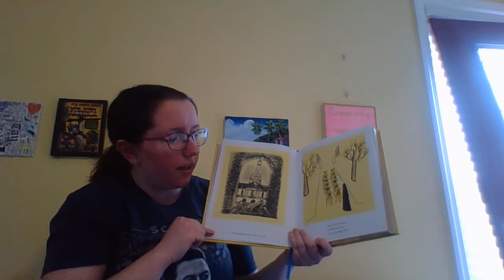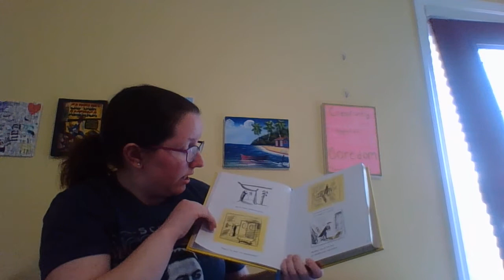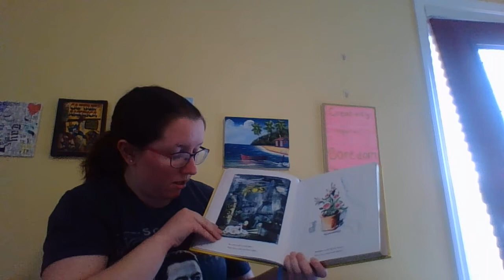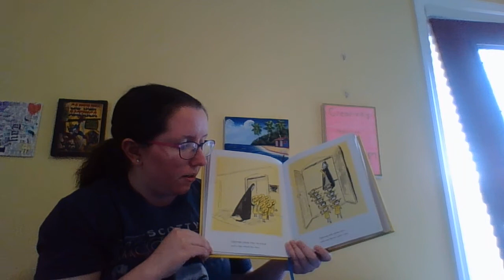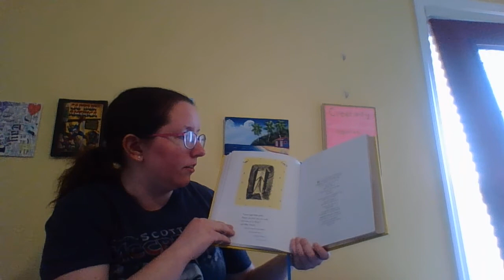Story Time with Ms. Catie 4/3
Ms. Catie reads Madeline